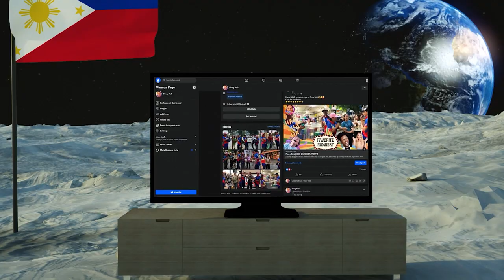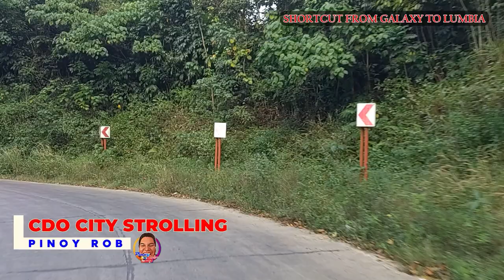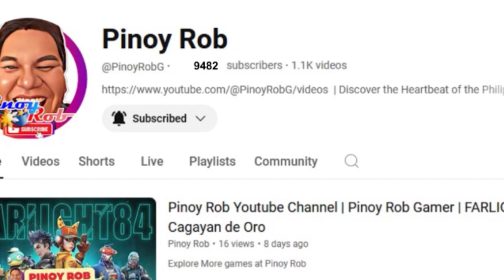Pinoy Rob | Strolling in the City | Cagayan de Oro City | #27